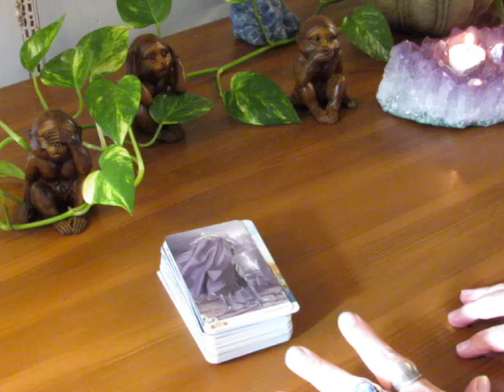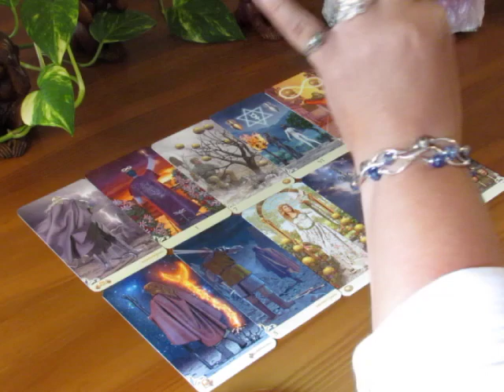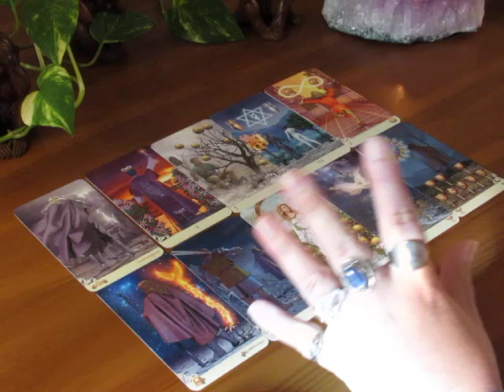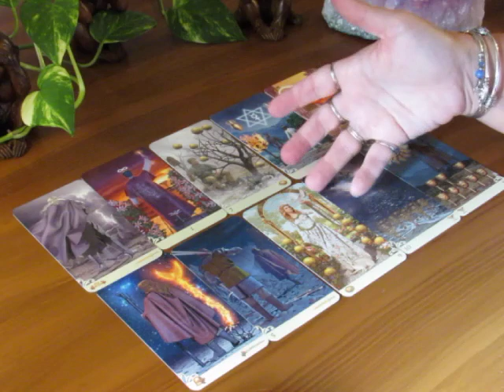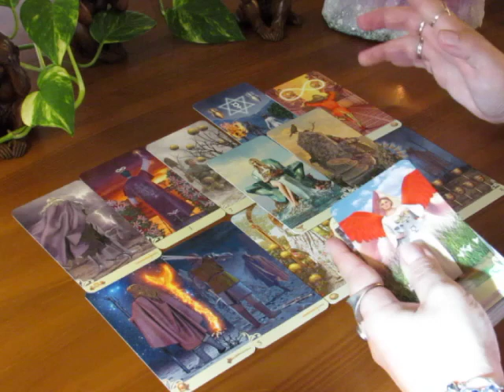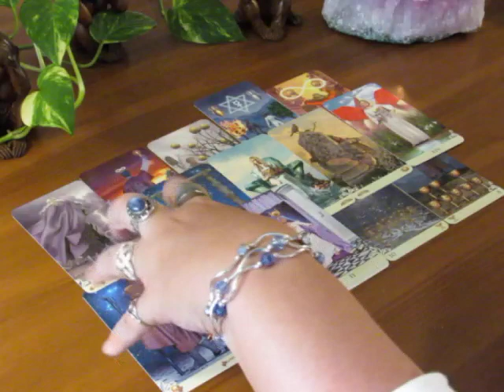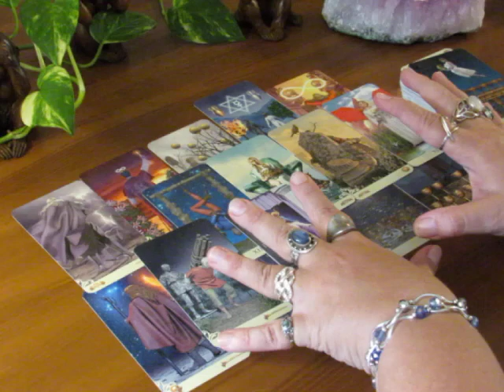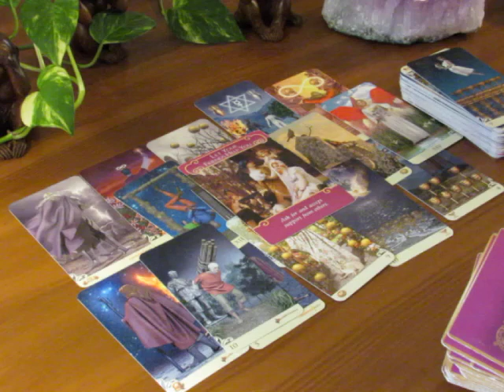~Virgo~Are You Even Ready For This?~September 10 to 16 Virgo Tarot Reading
Mercury is the sign...not Venus...my bad...I know it is Mercury, All I wanted to say was Venus..Because of the love being offered...

Or...